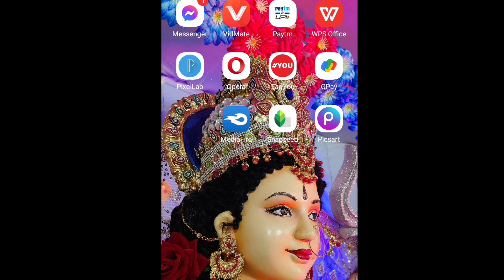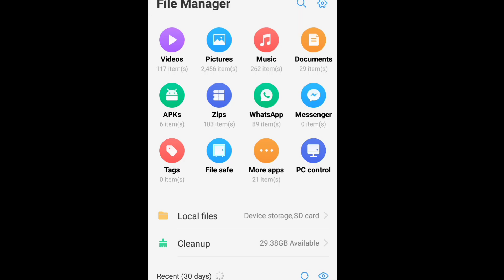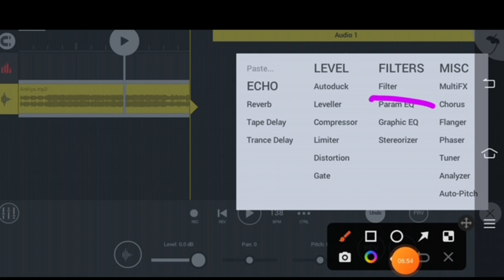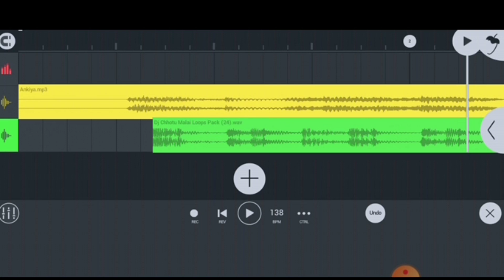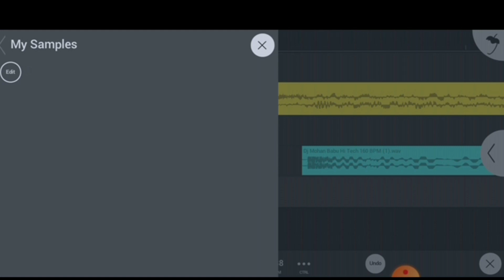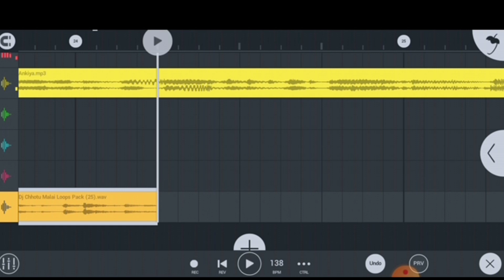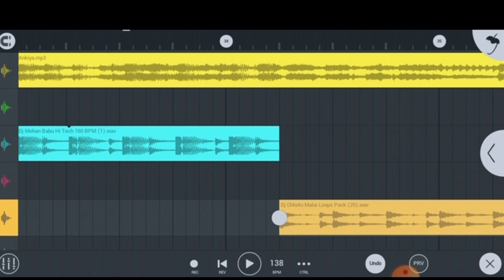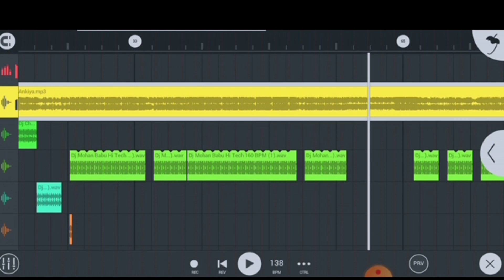Kisi bhe gana ko dj remix Kaise kare | Mobile se gane Remix Kaise kare | Mobile se mixing kare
DJ pack

1. Kisi bhe gana ko remix kaise kare
2. Mobile se gana remix kaise kare
3. Phone se song remix kaise karte hai
4. Mobile se pc jaisa dj mixing kaise kare
5. Fl mobile me gana remix kaise kare

Your Quaries:-
1.Kisi bhe gana ko dj remix Kaise kare  2.Mobile se gane Remix Kaise kare
3.Mobile se mixing kare
4.Kisi bhe gana ko remix kaise kare
5.Mobile se gana remix kaise kare
6.Phone se song remix kaise karte hai
7.Mobile se pc jaisa dj mixing kaise kare
8.Fl mobile me gana remix kaise kare
9.Free remix
10.Free remix song
11.How to make DJ song free
12.How to make name DJ song
13.Remix kaise kare
Mobile se gane kese mixx kre
Amar Tech Bhai amartechbhai